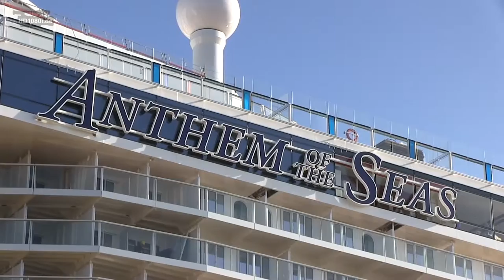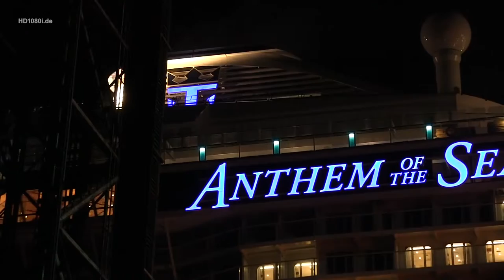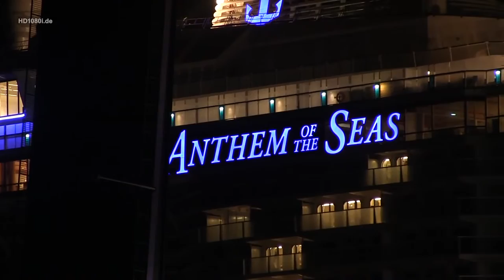ANTHEM OF THE SEAS Ems river conveyance Emsüberführung